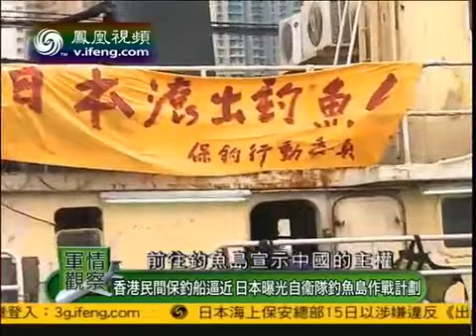马鼎盛军事观察 媒曝光日本自卫队钓鱼岛作战计划2012 08 15